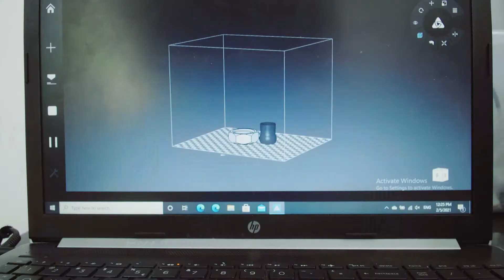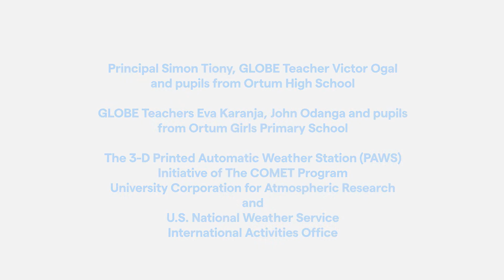Agents of Change -- Episode 1: GLOBE in Africa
Creative GLOBE students in Ortum, Kenya, collecting environmental data using home-made weather instruments, find themselves the beneficiaries of a new 3D printed weather station.

During 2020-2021, and despite the challenges of the global pandemic, the GLOBE Implementation Office set out to tell the story of how The GLOBE Program impacts people and communities around the world. Combing our extensive networks, we were able to discover many “Agents of Change” at work in the world; “multipliers” who spread the work of GLOBE and inspire others to have an impact, too.

Here are the first three episodes of our new, and ongoing, documentary series called “Agents of Change.”

Music is original and copyrighted by The GLOBE Program.